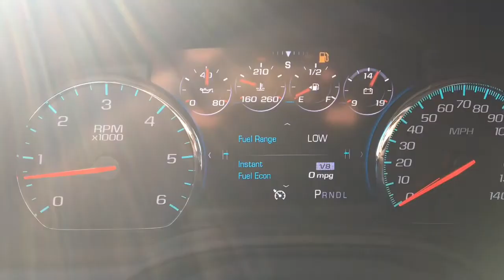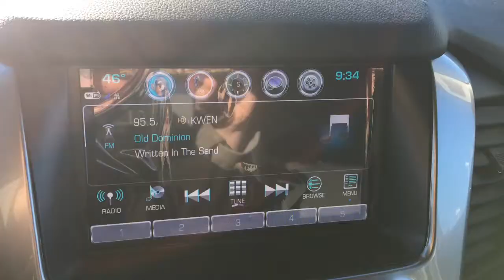2018 Tahoe Premier Black on Black RT2337 Walk Around For Steven